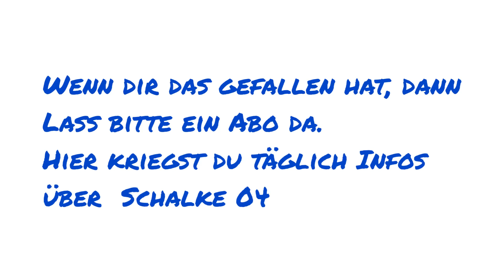Sebastian Andersson zu Schalke 04?/ Hertha BSC 150 Mio Deal/ Wird Schalke eine Genossenschaft??